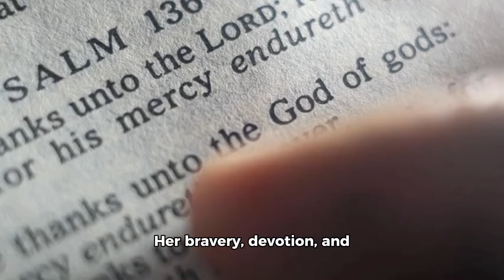“Mary Magdalene: A Testament of Faith”